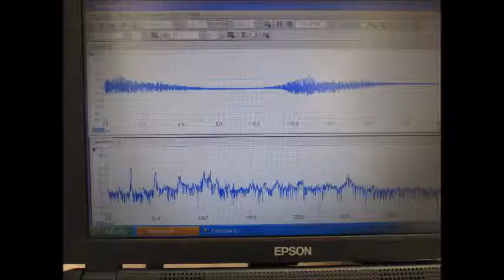スライドショー 超音波実験写真 Ultrasonic experiment photo